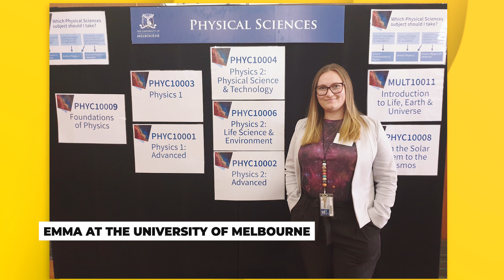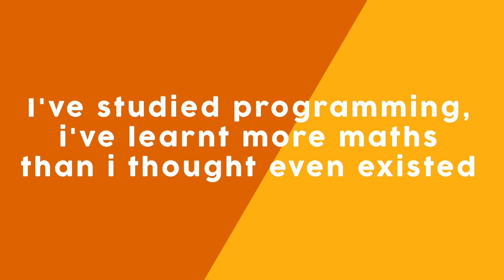MySTEMstory - Emma Barnett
"You will love defying expectations and utilising the skills that only you have."

Emma Barnett has a lot to say to her younger self. Now working as both a physics educator at the University of Melbourne and education officer at Swinburne University Of Technology, she originally hails from 'Deni' in regional NSW. At ten years old, she never would be expected the career that she has.

MySTEMstory is part of National Science Week and shares the stories of women from rural regions of NSW who have forged amazing careers in STEM.

A collaboration between Engineers Without Borders Australia, UTS Women In Engineering & IT and the Techgirls Movement Foundation.